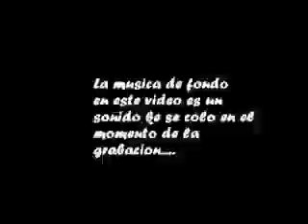caucheros vs visitantes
plomo puro